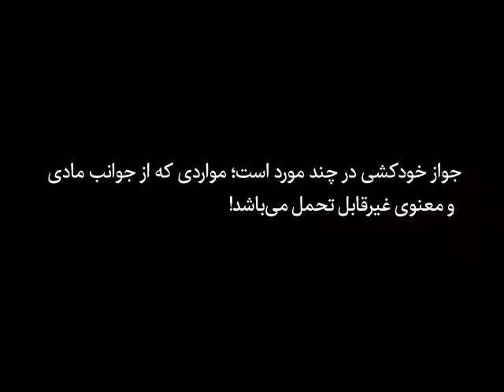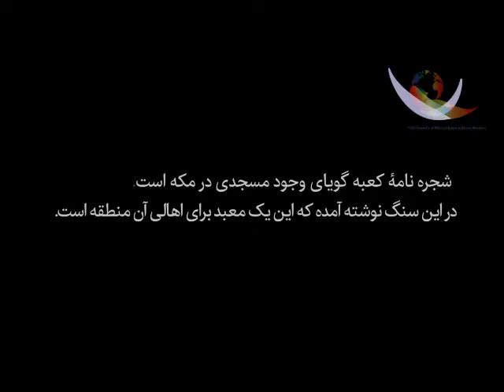برنامه بدون مرز، قسمت هجدهم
با مریم موذن زاده، نماینده بروجردی،کاشف توحید بدون مرز
بخش های برنامه:
_ بررسی مدارک دینی، در کجا جواز خودکشی صادر شده است
_شجره نامه کعبه: به مناسبت ایام حج
_ سیاست مداران چه به روز زمین (محیط زیست بشر) آورده اند؟
_دینمداران از دین بپرسند چرا چنین گفته، به بروجردی اعتراض نکنند.